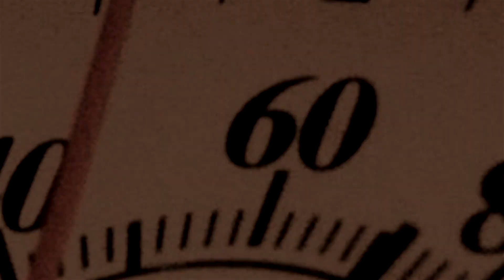Flo Federman: Personal Marketing Plan is a Guide to Success | A Minute Smarter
Flo Federman, Marketing and Communications Executive

A marketing plan for a business is a road map of strategic actions that will lead to long-term success.

A personal marketing plan is a Marketing Objective, which defines what you want to accomplish.  It can contain measurable goals (like, "I will bring in $50,000 in new business this year"). Or qualitative goals (like, "I will become a recognized expert in my field").

Next is an Action Plan.  This is where you determine how to spend your time and efforts to achieve your goals.  List out the specific number of phone calls, meetings, or other activities you'll need to do.

Create a Timeline to give yourself a deadline for these activities, to become more organized and prevent procrastination.

The final piece is the evaluation.  How well did you do in meeting your objectives?

Personal marketing plans should be evaluated and updated regularly.  No matter what your goals, a personal marketing plan is a means to achieve them.

So get noticed by using this simple tip to stand out in the crowd.